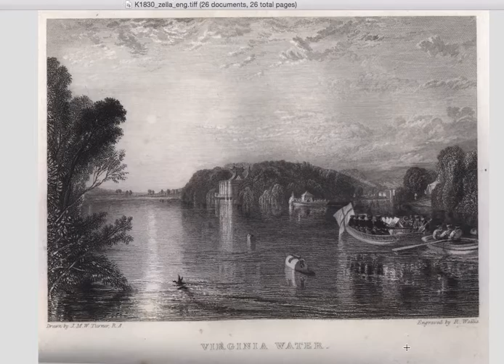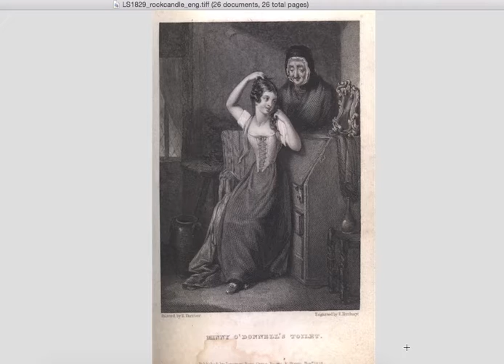Gothic engravings in literary annuals comparison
From my book, Forget Me Not (Ohio UP 2015): comparison of the engravings that accompany gothic short stories published in the most popular literary annuals (Forget Me Not, Literary Souvenir, Comic Annual, Friendship's Offering, and The Keepsake), 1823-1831.